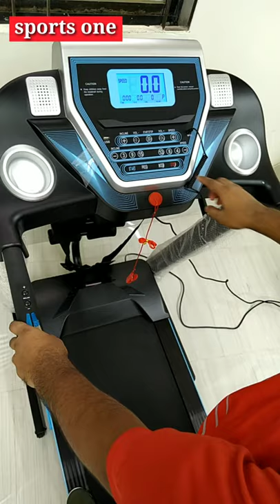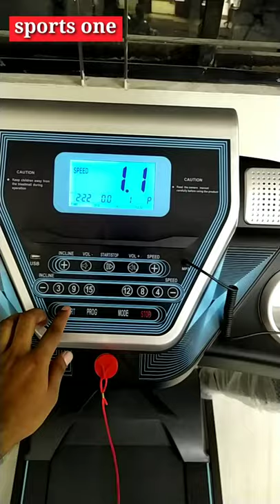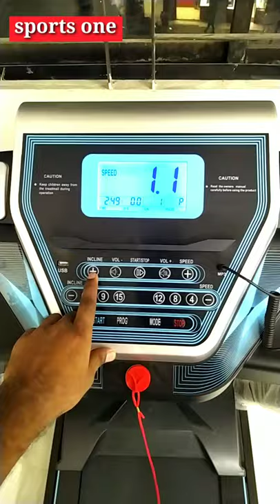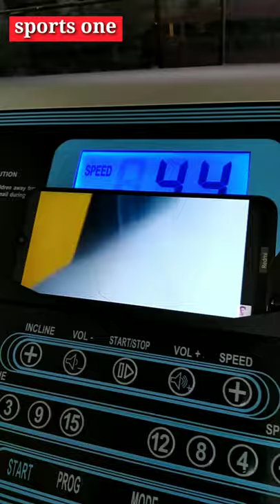9006DS multifunction Motorized treadmill,//TK-43000//01612188883...01824110971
অবিশ্বাস্য দামে ২০২০ সালের অধুনিক মডেলের স্মার্ট ট্রেডমিল।
আপনার ফিটনেস ঠিক রাখার পাশাপাশি “Sport" ট্রেডমিলে থাকছে বিনোদনের আয়োজন MP3//USB. সিস্টেমে থাকছে।

পৃথিবী বিখ্যাত অর্জিনাল “SPORT” ব্রান্ডের স্মার্ট ট্রেডমিল মাত্র ৪৩০০০//= টাকায় । ৩ বছরের সার্ভিস ওয়ারেন্টি সহ।

অর্ডার করতে এবং যেকোন তথ্য জানতে যোগাযোগ করুন আমাদের পেইজের ইনবক্সে। অথবা কল করুন হেল্পলাইন নাম্বারে ।
আপনি চাইলে আমাদের শোরুমে এসে ভিজিট করে ক্রয় করতে পারেন।
ঢাকা গুলিস্তান আওয়ামীলীগের পার্টি অফিসের পাশে সমবায় টুইন টাওয়ার মার্কেট চতুর্থ তলা স্পোর্টস ওয়ান।

Description
Product details:

Motorized Treadmill
Model: 9006SD (2020)
*DC MOTOR: 2.5 HP (continuous)
3.5 HP peak.
*Screen: Time, speed, distance, calories,pulse..
*MP3/ USB input, built-in Speaker.
*Maximum users weight: 135KGS
*Speed range: 0.8-16 Km/h
*Motor Incline: 0-15% auto incline.

WARRANTY POLICY:
Motor & parts: 1 Years.
Servicing Warranty: 3 Years.